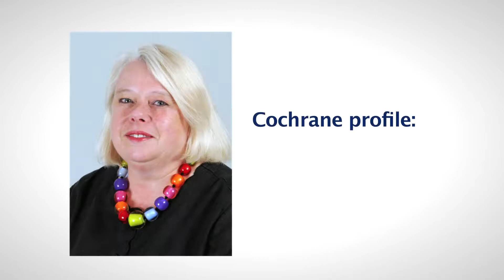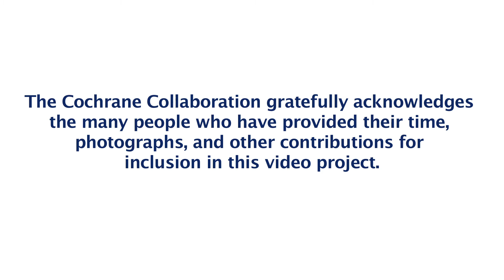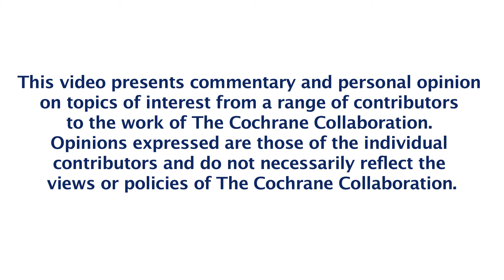Cochrane Profile: Sally Bell-Syer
The twenty-first in the Cochrane20 Video Series is our seventh Cochrane Profile, focusing on the experiences of individual Cochrane contributors. This video presents Sally Bell-Syer, longtime Managing Editor of the Cochrane Wounds Group and one of the winners of the 2013 Chris Silagy Prize for 'extraordinary contributions to the work of The Cochrane Collaboration'.